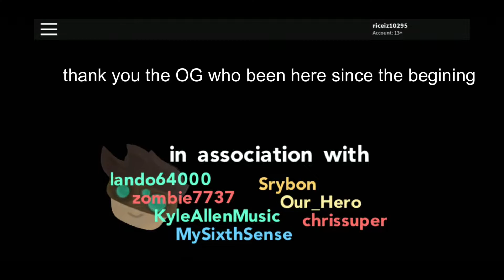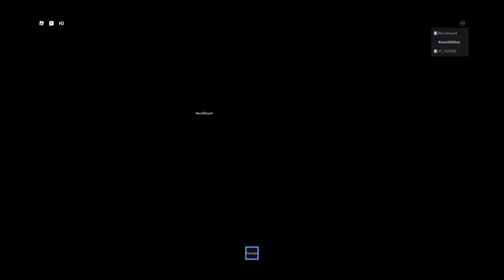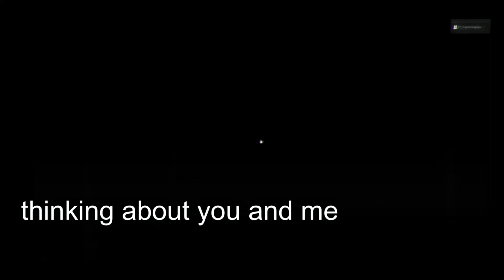Out of my mind by Gentrammel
thank for everyone for the support cant thank enough for it and i hope we can grow as a commuity and have fun